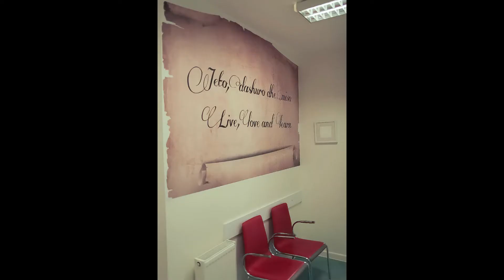LABORATORI KLINIK & ORDINANCAE PEDIATRIKE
Dr. AFRIM KOTORI - SPECIALIST I BIOKIMISE KLINIKE
Dr. VJOSA MULLIQI KOTORI - PEDIATER